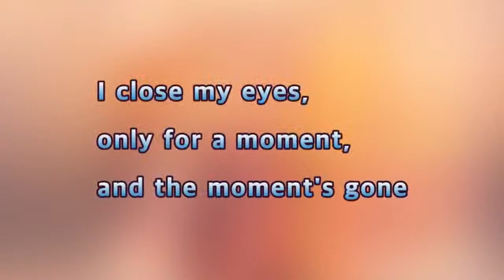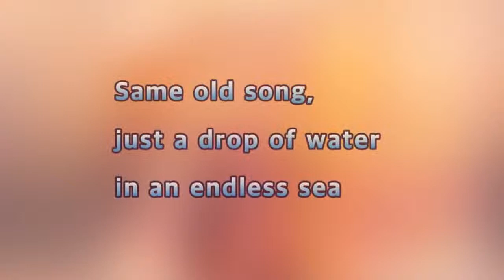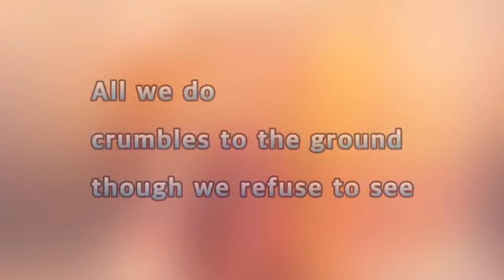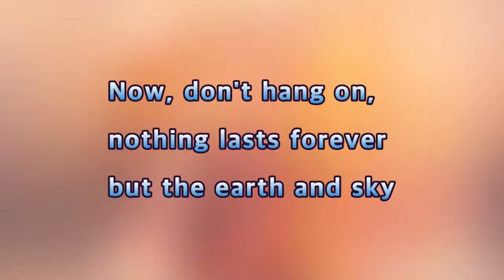Dust In The Wind - Kansas(Lyrics)